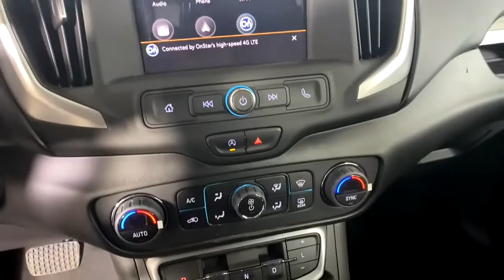2022 GMC Terrain Morrow, Peachtree City, Newnan, McDonough, Union City, GA T21929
Marine Metallic New 2022 GMC Terrain available in Morrow, Georgia at Hennessy Mazda Buick GMC. Servicing the Peachtree City, Newnan, McDonough, Union City, GA area.